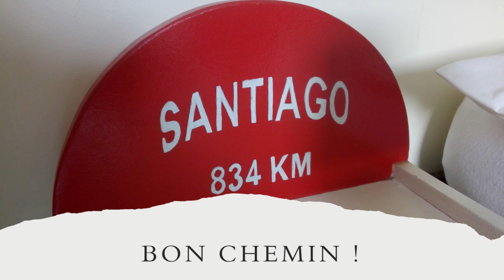Récital Ferme Bohoteguia Aroue 4 mai 2024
Récital à la Ferme Bohoteguia à Aroue le 4 mai 2024.
Lecture de poèmes du recueil "Empreintes poétiques sur le Chemin de St-Jacques" de Michel Orban.